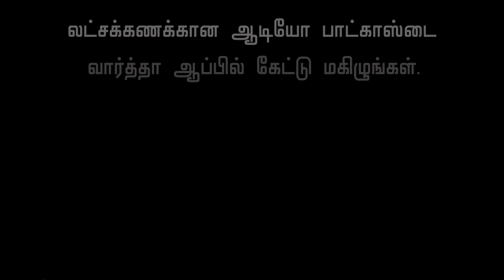இந்தியாவிடம் கற்றுக்கொள்ளுங்கள் ! பெருமிதபடுத்தும் சீன மக்கள் | China, India, Narendra Modi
இந்தியா - சீனா இடையே எல்லையில் தீவிரமான மோதல் ஏற்பட்டு வருகிறது. அங்கு நாளுக்கு நாள் பதட்டம் அதிகரித்து வருகிறது. கடந்த செவ்வாய் மற்றும் புதன் கிழமை கல்வான் பகுதியில் பெரிய மோதல் ஏற்பட்டது.

இந்த லடாக் மோதலில் மொத்தம் 20 இந்திய ராணுவ வீரர்கள் வீரமரணம் அடைந்தனர். சீனாவின் தரப்பில் மொத்தம் 43 வீரர்கள் பலியானதாக தகவல்கள் மட்டுமே வருகிறது.